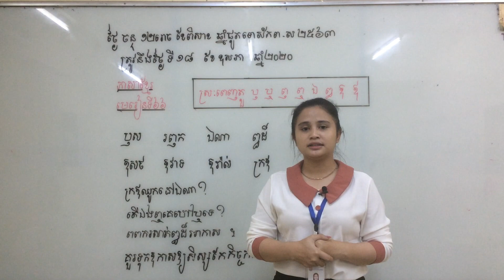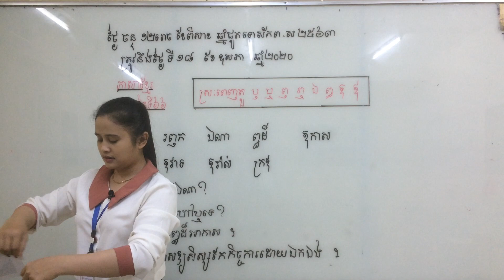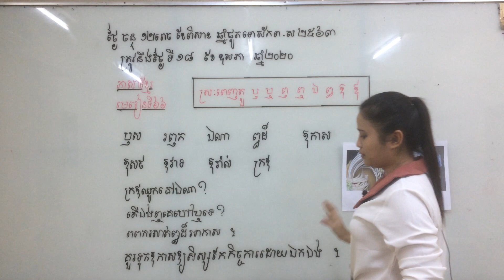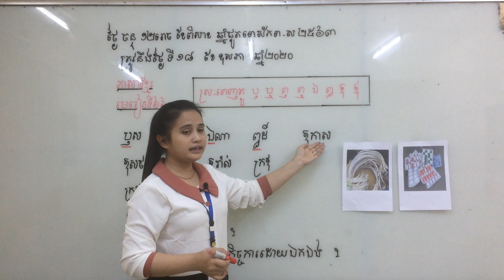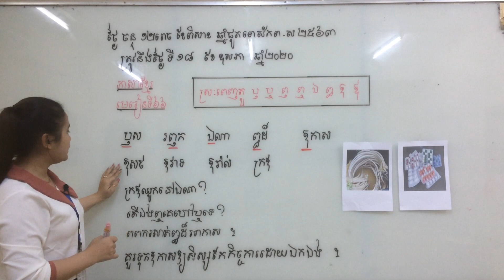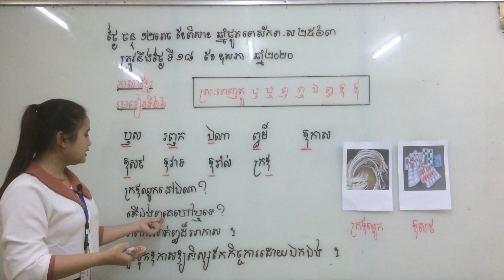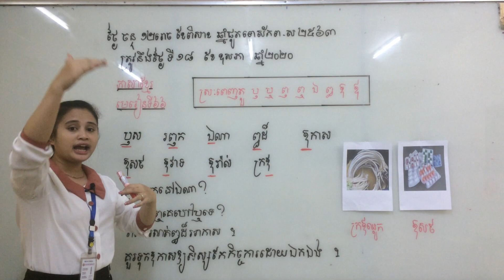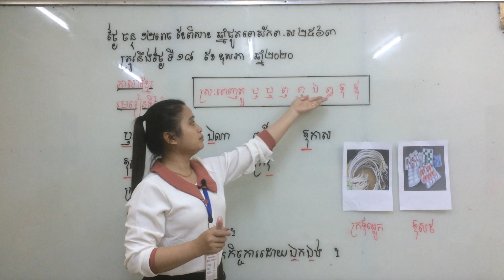ភាសាខ្មែរ ថ្នាក់ទី១ មេរៀនទី៦៦ ស្រះពេញតួ ឫ ឬ ឭ ឭ ឯ ព្ធ ឱ ឪ